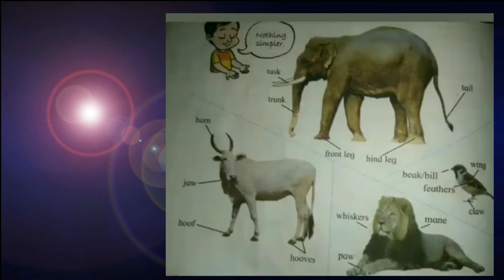Nu -jo's project std6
Vaishali Kore teacher